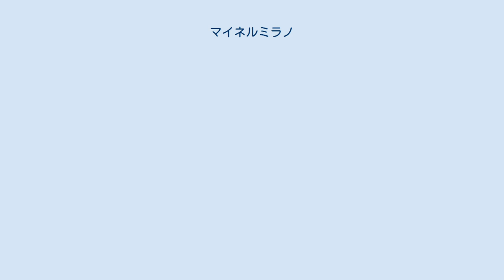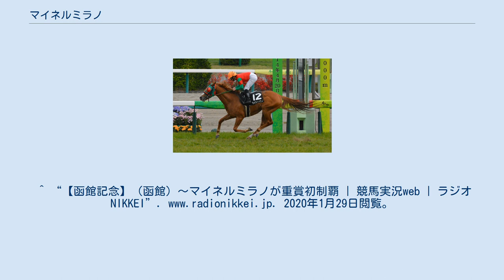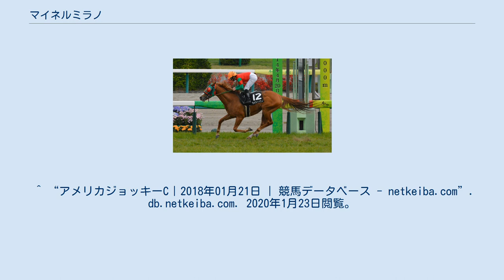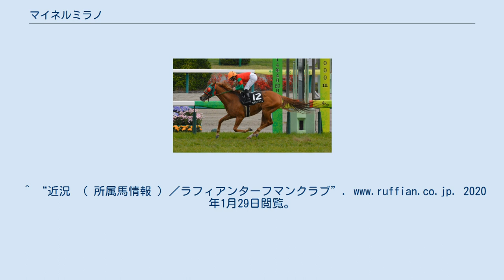マイネルミラノ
マイネルミラノ（英:Meiner Milano、2010年6月8日 - ）は、日本の競走馬、乗馬、当て馬。
 3歳までは未勝利戦の1勝にとどまっていたが、古馬となった4歳で6回出走し、1着4回、2着2回の成績を残してオープンに昇格。
その後29回重賞に出走。
重賞11回目に丹内祐次の騎乗で臨んだ2016年の函館記念（GIII）、ハナを奪ってそのまま逃げ切り優勝した。
重賞1勝の他、福島民報杯、巴賞とオープン競走を2勝など、通算8勝を記録した。
 馬名の由来は、冠名と、スペイン語で「鳶」。
 新馬 - 未勝利 2012年8月5日、新潟競馬場の新馬戦（芝1800m）で柴田大知とともにデビューし8着。
その後2歳未勝利戦に4回出走するものの、勝利することができなかった。
 年が明けた2013年、3歳未勝利戦に参戦して3戦目、4月14日の中山競馬場の未勝利戦（芝1600ｍ）に単勝オッズ3.0倍の1番人気の支持のもと出走、後方に半馬身つけた1着。
通算7戦目にして初勝利を挙げた。
 500万下 5月4日、東京競馬場の500万下から4レース連続で、距離がマイルの条件のレースに出走したがいずれも振るわなかった。
11月24日には芝の2400m、12月14日には格上挑戦で1000万下のマイル戦に出走したが、同様に振るわず、凡走を続けた。
 2月17日に始動し9番人気で出走し、1着とタイム差なしの2着。
そして3月9日、中山競馬場で1着となり500万下から1000万下に昇級した。
 4月20日、鹿野山特別（1000万下）にて単勝オッズ2.1倍の1番人気で出走、スタートからハナを奪って先頭に立ち、後方に0.9秒離して1着。
2連勝となった。
 6月1日、3連勝を狙って東京競馬場のむらさき賞（1600万下）に出走するが、0.1秒離された2着。
再び降級して7月12日、福島競馬場の松島特別（1000万下）に、単勝オッズ1.6倍の1番人気の中、出走となった。
後方に1馬身2分の1離して1着となり、通算4勝目となった。
 間が空いて、冬になり12月14日、中山競馬場の美浦ステークス（1600万下）に同年2月から継続して騎乗してきた柴田大知から戸崎圭太に乗り替わり、単勝オッズ2.0倍の1番人気で出走。
レース序盤から先頭に立ち、最終コーナーまで先頭を保ち続け、直線で後続の追撃を封じ、後方には1馬身4分の1離して勝利、2連勝及びオープンクラスへ昇級することとなった。
なおこの勝利は管理する相沢郁調教師のJRA通算300勝目となった。
 1月4日、中山金杯（GIII）で始動、3連勝をかけての出走で、単勝2番人気に推されたが、15着に沈んだ。
その後4戦し、3月14日の中日新聞杯（GIII）で3着となるのが最高着順で勝利できなかった。
 7月5日、函館競馬場の巴賞（OP）に出走した。
単勝2番人気に推され1枠1番から発走、内側からハナを奪いそのまま逃げて最後の直線に進入した。
後方も脚を伸ばしたが、差が縮まらず逃げ切って勝利。
最終的に後方に2馬身2分の1差をつけた。
騎乗した丹内は「ハナに行けると強いですね。ペースを落とさないように気をつけて乗りました」と回顧している。
 続けて函館に滞在し函館記念（GIII）に臨んだが、8着に終わった。
 9月6日、新潟記念（GIII）に参戦。
単勝オッズ16.2倍の9番人気と人気を直近よりも落として出走。
スタートから先手を奪ったが、第3コーナーの手前でハナをアーデントに譲り2番手に控えた。
しかし、最後の直線に進入したところで先頭を奪い返し、後続と差を広げた。
そのまま押し切りを図ったが外から追い上げてきたパッションダンスにアタマ差差し切られて2着となった。
その後オールカマー（GII）、福島記念（GIII）、チャレンジカップ（GIII）と出走した。
福島記念で5着になったものの、オールカマーやチャレンジカップでは、着順掲示板に乗ることはできなかった。
 4月の福島民報杯（OP）で始動。
2016年の4戦目となる7月17日の函館記念（GIII）に出走。
単勝7.4倍の3番人気の支持を受けた。
スタートからハナを奪い先頭で逃げると、最終コーナーまで先頭を保持して直線に進入。
馬場の内側からケイティープライドが脚を伸ばしてきたが2馬身離し、逃げ切って優勝、重賞初勝利となった。
騎乗した丹内は、故郷の函館競馬場で重賞初勝利し、「（最終）4コーナーでも余力十分でこれ...